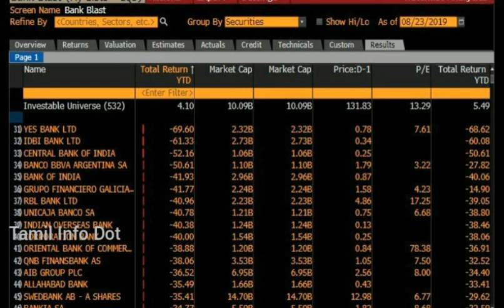இந்தியாவின் படுமோசமான வங்கிகள்|Indian Banks|Bllomberg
இந்தியாவின் பொருளாதார சிக்கலில் சிக்கி தவிக்கும் வங்கிகளை Bloomberg நிறுவனம் பட்டியலிட்டுள்ளதை பற்றி பேசப்பட்டுள்ளது...

"தெரியாதவற்றை தெரிந்துக்கொள்வோம்
தெரிந்தவற்றை பகிர்ந்துக்கொள்வோம்"